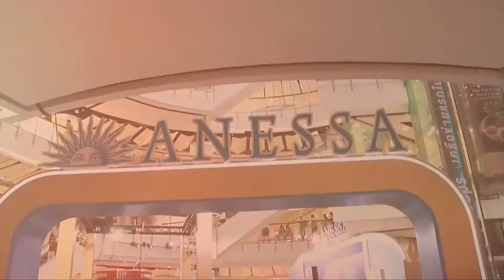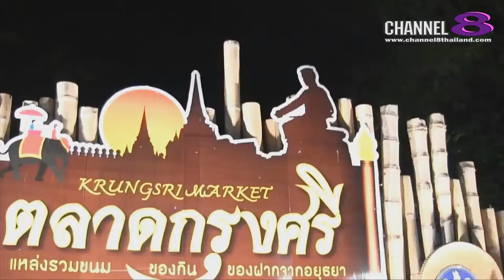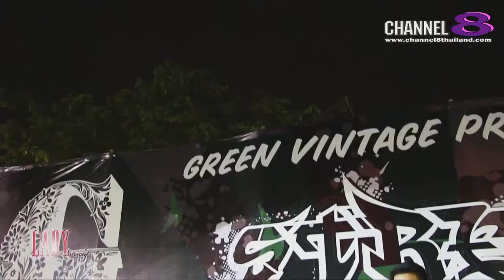Channel8Thailand : LadySociety 4-5-61